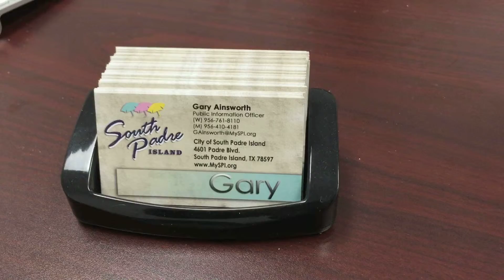Spring Break Housing Blunders at South Padre Island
Amanda Gonzalez